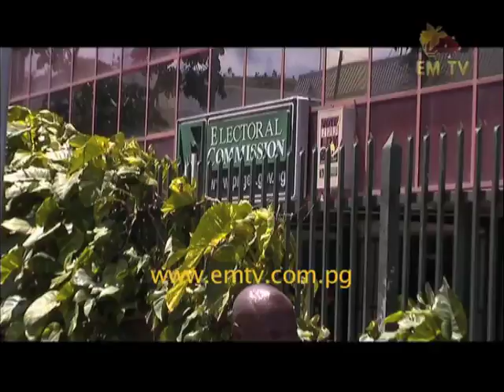Electoral Commission Outstanding Payments